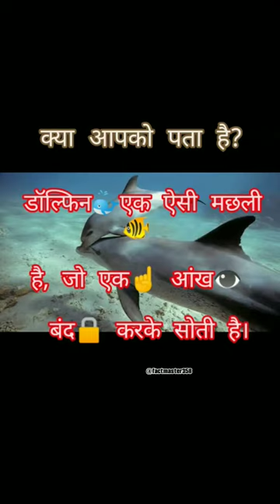डॉल्फिन🐳एक आंख👁️बंद करके सोती😴है।facts